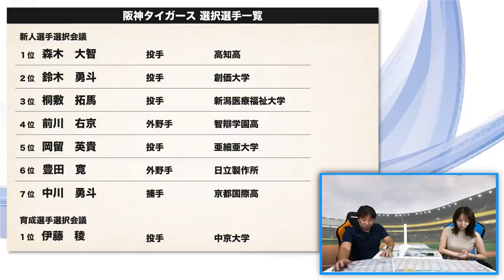【ドラフト通信簿】ドラフト一位で森木大智投手を獲得！『将来の藤川球児になる可能性がある』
■ドラフト戦略

2006WBC優勝！ベストナイン！ 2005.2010ロッテ日本一！